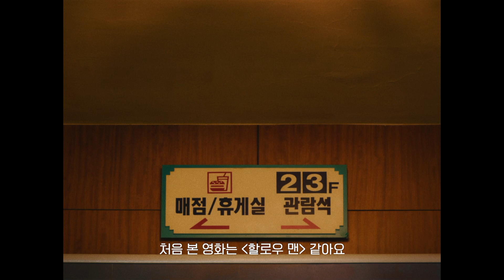[버텨내고존재하기] 티저 예고편 공개!🎼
𝘾𝙄𝙉𝙀𝙈𝘼 𝙈𝙐𝙎𝙏 𝙂𝙊 𝙊𝙉!
𝙈𝙐𝙎𝙄𝘾 𝙈𝙐𝙎𝙏 𝙂𝙊 𝙊𝙉!
𝙇𝙄𝙁𝙀 𝙈𝙐𝙎𝙏 𝙂𝙊 𝙊𝙉!

극장 입구부터 꼭꼭 숨어 있는 영사실까지!
극장 구석구석 초대받은 여덟 팀의 인디 뮤지션들이
음악으로 ‘버텨내고 존재하는’ 법을 연주한다!🎸

가을 낭만을 충전시키고
음악으로 따뜻한 위로를 전하는

11월 티켓 오픈만 기다려!!😤